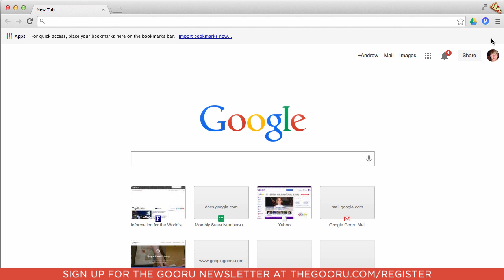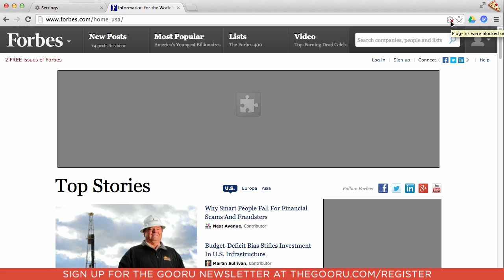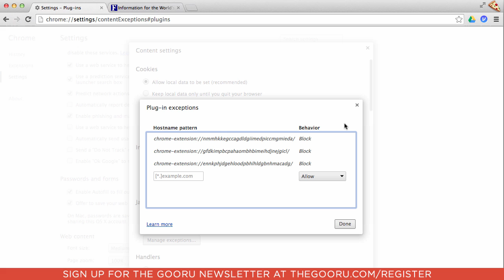How to Disable Auto-Play Video Ads in Google Chrome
I think we're all familiar with the annoying ads that automatically play video or audio whenever you visit a website. There are a number of great extensions to get rid of these ads, but there's actually a really easy setting in Chrome that can get the job done too.

All you need to do is go into the settings section of Google Chrome and change plugins to 'Click to play' rather than 'Run automatically.' There are a couple of other things you should keep in mind when changing this setting, so check out the video to learn more!

To watch the updated video and read the full article on the BetterCloud Monitor,